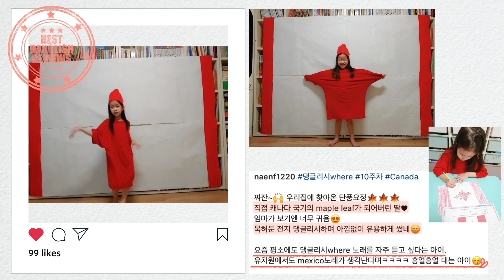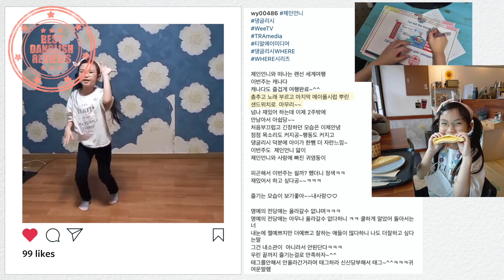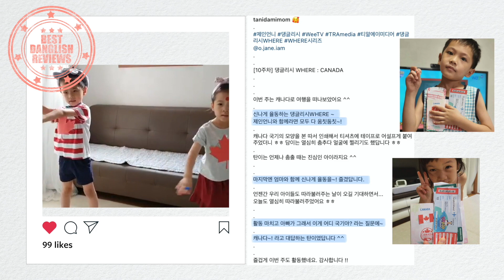[쉬운영어] New Zealand & Australia Song | 뉴질랜드&호주송 | 영어동요 | 세계여행 | Dance & English for Kids | 제인언니의 댕글리시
Learn English with this addictive and entertaining song and moves!

☞Jane composes her songs, creates her own choreographies, edits, and produces all the videos :)

Jane's Instagram: @o.jane.iam

영어공부는 무조건 쉽고 재미있게!
아이들이 좋아하는 중독성 강한 춤과 노래로
보기만해도 영어도 쑥쑥 늘고 키도 쭉쭉 크고♥️
영어가 저절로 느는 댕글리시, 시작해볼까?!

☞JANE'S DANGLISH는 제인이 작곡/작사/안무창작/기획까지 직접 합니다 :)